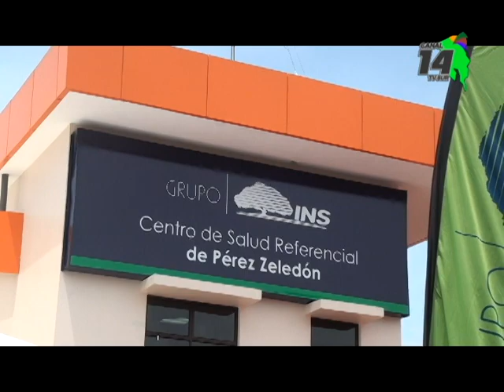Un moderno centro de Salud del Ins está disponible para todos los generaleños